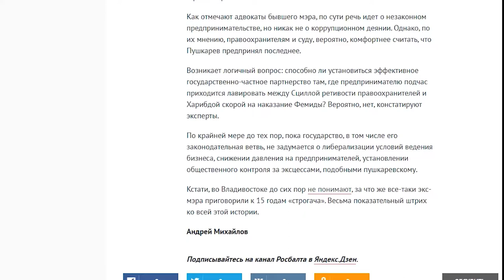ИА РОСБАЛТ:«Из пушки по воробьям».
ДЕЛО ИГОРЯ ПУШКАРЕВА. ПРОДОЛЖЕНИЕ.
Как отмечают адвокаты бывшего мэра, по сути речь идет о незаконном предпринимательстве, но никак не о коррупционном деянии. Возникает логичный вопрос: способно ли установиться эффективное государственно-частное партнерство там, где предпринимателю подчас приходится лавировать между Сциллой  правоохранителей и Харибдой  Фемиды?  Государственно-частное партнерство возникнет только при условии либерализации ведения бизнеса, снижении давления на предпринимателей, установлении широкого общественного контроля за эксцессами, подобными пушкаревскому.  «Кстати, продолжает издание РОСБАЛТ,- во Владивостоке до сих пор не понимают, за что же все-таки экс-мэра приговорили к 15 годам «строгача». С чем мы, действительно, согласны.